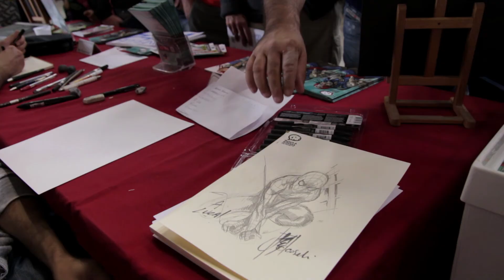Tre domande a... STEFANO CASELLI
Tre domande a... Stefano Caselli, disegnatore Marvel e insegnante della Scuola Romana dei Fumetti.
Intervista realizzata a Romics ottobre 2017